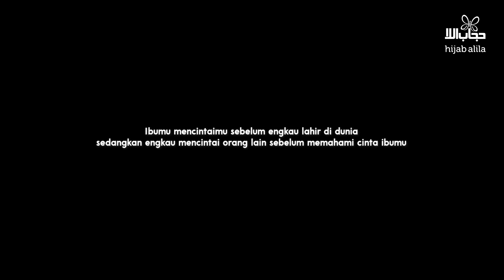Salamah merekah 2.0 | final • Minta maaf ke Orang Tua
Lebih-lebih lagi ke Allah

Gak tau lagi deh… mau nangis aja rasanya😭😭😭

Allah, sayangi kedua orang tua kami, jangan seret mereka ke siksaanmu karena dosa yang kami perbuat
Allah, ampun…

• wardrobe: @kataloghijabalila